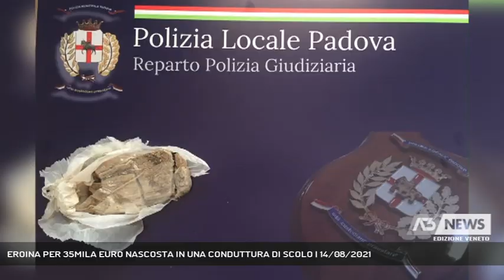EROINA PER 35MILA EURO NASCOSTA IN UNA CONDUTTURA DI SCOLO | 14/08/2021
A3 NEWS Veneto 14/08/2021 - PADOVA - Continua senza sosta l'attività di contrasto allo spaccio di sostanze stupefacenti da parte degli Agenti della Polizia Locale di Padova, in zona Arcella. Sono stati recuperati 4 etti di eroina nascosti in una conduttura di scolo, grazie all'unità cinofila || E' grazie al fiuto straordinario di Lucky che gli uomini della polizia locale sono riusciti a scovare un panetto di eroina di più di 400 grammi, il cui valore di mercato supera i 35mila euro. Era occultato all'interno di una conduttura di scolo delle acque piovane. Tutto è partito ieri pomeriggio da una segnalazione di un cittadino che nel vedere un giro sospetto di ragazzi nordafricani in via Zize ha allertato una pattuglia della polizia di prossimità. Il gruppo di ragazzi alla vista della pattuglia si è dileguato scappando in zona cavalcavia Camerini. Il personale della locale, insieme agli agenti della squadra di sicurezza urbana hanno iniziato le ricerche perlustrando palmo a palmo la zona e grazie all'ausilio dell'unità cinofila antidroga hanno reperito e sequestrato lo stupefacente. Sono in corso indagini per risalire all'identità degli spacciatori. (Servizio di Luisa Bertini) - Segui Antenna Tre anche sul digitale terrestre! Visita il sito